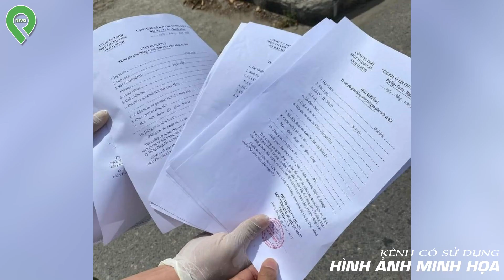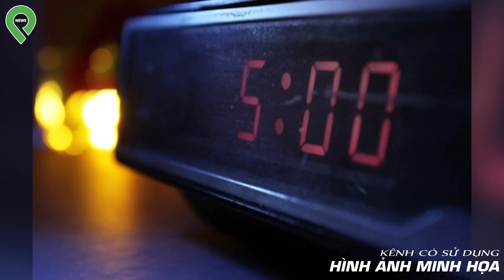Xót Xa: Đám Tang Bé Trai 8 Tháng Tuổi Bị C.ướ.p C.ắ.t C.ổ ở Bình Dương | Tin Mới 2023